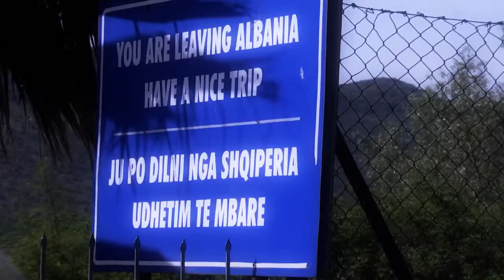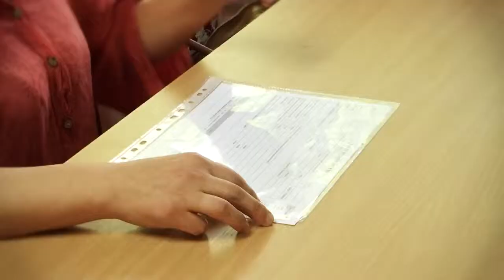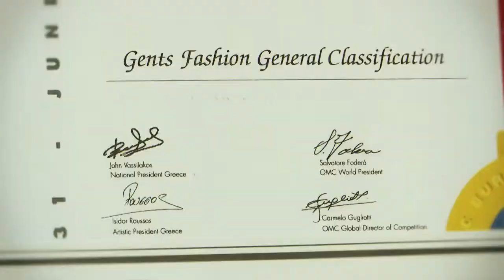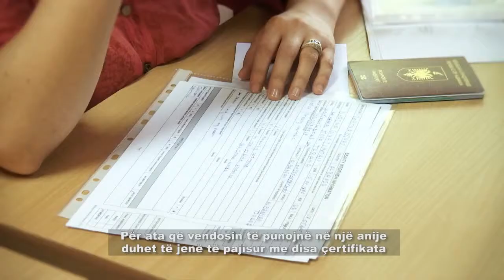Dana Scepovic Steiner Recruitment Manager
Info Box
Zaposljavamo za rad na kruzerima:

- frizere,
- kozmeticare,
- masere,
- fitness instruktore,
- pedikire/manikire-akril nadogradnja,
- doktore (opste prakse) i
- akupunkturiste.

**Ukoliko niste iz navedenih profesija mozete zavrsiti kurs pa se zatim prijaviti, pre upisa kursa pozeljno je doci na konsultaciju kod nas.
Intervjui se odrzavaju nedeljom u Steiner office na adresi:
Belvil 14NJ,Djurdjevak,1 sprat od 11h.

Potrebno za apliciranje: znanje Engleskog i edukacija/diploma iz struke.

Poneti sa sobom na intervju:

- Cv-na Engleskom,
- sliku cele figure,
- kopiju diploma i
- kopiju pasosa.
Nepostoji starosna granica za kandidate.
Nakon uspesnog intervju-a kandidati prolaze obuku u London na Steiner Trening Akademiji u trajanju od 2 do 6 nedelja zatim sledi ugovor na nekom od nasih preko-okeanskih brodova.
Za sve informacije vezane za Steiner regrutaciju novih kandidata ili za dodatne informacije vec regrutovanih kandidata pozovite na ( od 10h do 20h.
Radno vreme Steiner kancelarije je od 12 do 18h radnim danima.
**Zakazivanje sastanaka obavezno!
Hvala vam najlepse i srdacan pozdrav
Kontakt i drustvene mreze:

Adresa:

Novi Beograd (11070)
Jurija Gagarina, Belville
Djurdjevak 14nj/2
"Steiner Training Ltd"
Radno vreme kancelarije od 12 do 18h radnim danima.